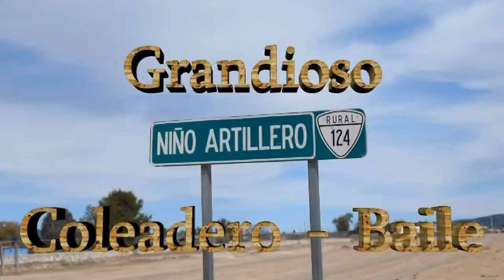Coleadero - Baile en El Niño Artillero, 1 er Parte, 29-12-2019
Gran Coleadero - Baile en El Niño Artillero, Sombrerete, Zac., el pasado 29 de diciembre del 2019, con Tamborazo Banda El Cerrito y  para el Baile Banda El Saucito, Gracias al amigo Jairo por la Invitacion y la Confianza.
OVR Esta a Tus Ordenes para todo Evento Social, Contamos con Fotografia y Video Filmacion, mandanos un mensaje al Whastapp 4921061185.